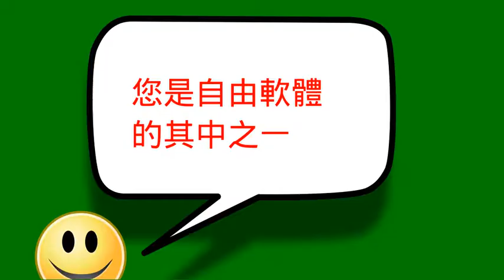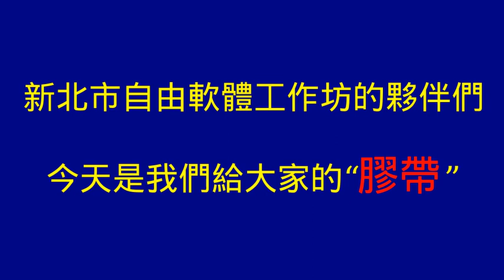1030722新北市教育作業系統宣傳短片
1030722新北市教育作業系統宣傳短片